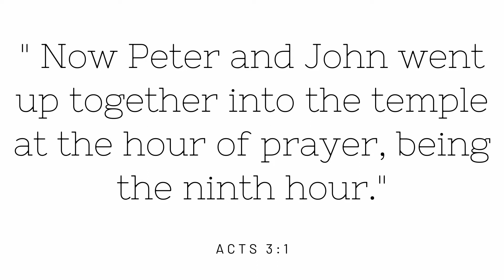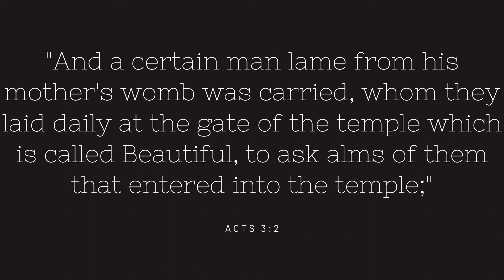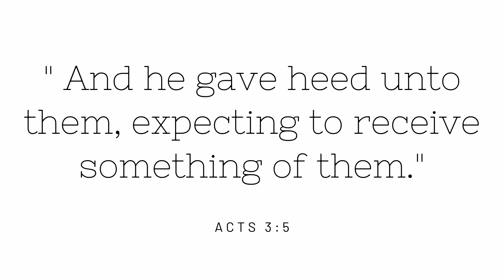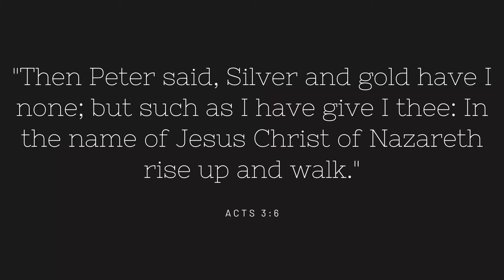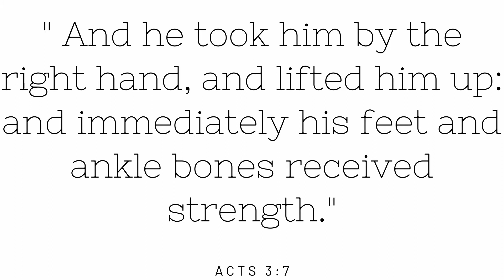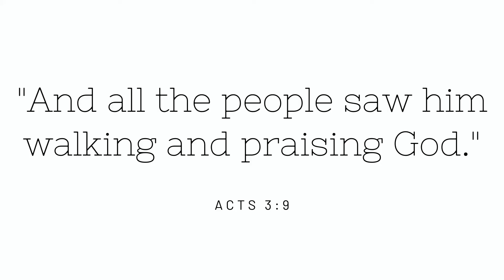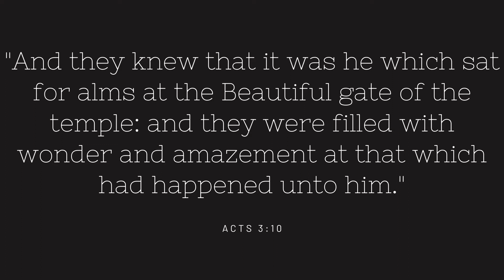In The Name of Jesus Christ of Nazareth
Why Saying - In the name of Jesus Christ of Nazareth - Works?

We are at Acts 3, in our Book of Acts Bible Study.

Here is a great Study Bible:

This chapter starts with Peter & John healing a lame man at the temple gate called Beautiful.

That occurs from Acts 3:1-10.  Jesus of Nazareth.

Then, in Acts 3:11-26, Peter, being the main speaker, explains how and why they could heal the lame man.

Jesus Christ of Nazareth

I'm Leroy A. Daley of "Blogging About The WORD". My website is

I teach Christians how to better understand the Bible using Bible Studies.

I utilize the Holy Bible as my sole authority for all my Bible studies.

“For precept must be upon precept, precept upon precept; line upon line, line upon line; here a little, and there a little” (Isaiah 28:10).

Leroy supplies helpful Bible study tips in all his video BibleStudies.

So, today’s main scripture reference is from Acts 3:1-10.

“Now Peter and John went up together into the temple at the hour of prayer, being the ninth hour” (Acts 3:1).

So, the Jews have an “hour of prayer”!

Most of us schedule most things, yet sadly many don’t have an hour of prayer.

So, I want to suggest that you set aside specific times each day to pray and watch how it changed your life!

“And a certain man lame from his mother's womb was carried, whom they laid daily at the gate of the temple which is called Beautiful, to ask alms of them that entered into the temple.” (Acts 3:2).

What do we know about this man?

⇒ He was born lame
⇒ Daily people carry him to the temple Gate, Beautiful to beg.
⇒  He asks the assistance of people going into the temple
⇒ He was over 40 years old.

“Who seeing Peter and John about to go into the temple asked an alms.” (Acts 3:3).

“And Peter, fastening his eyes upon him with John, said, Look on us.” (Acts 3:4).

“And he gave heed unto them, expecting to receive something of them.” (Acts 3:5).

But what he expected was not what he received.

He expected money but he got a new life.
What did Apostle Peter give to the lame man?

“Then Peter said, Silver and gold have I none; but such as I have give I thee: In the name of Jesus Christ of Nazareth rise up and walk.” (Acts 3:6).

He didn’t give him any money because he said that he had none.

But he said, “such as I have give I thee: In the name of Jesus Christ of Nazareth rise up and walk” (Acts 3:2).

What did Peter’s pronouncement amount to?

As Christians, like our Lord and Saviour, we could talk to any situation, sickness, circumstance that we encounter.

And that’s what Apostle Peter did in this instance.

He imparted his faith in Jesus of Nazareth into this man.

And for that reason, “Peter, fastening his eyes upon him with John, said, Look on us.” (Acts 3:4).

Additionally, it’s for the same reason, Peter

“... took him by the right hand, and lifted him up: and immediately his feet and ankle bones received strength.” (Acts 3:7).

This you could do just as Apostle Peter did.

But you must believe the words that you speak for this to happen.

“And he leaping up stood, and walked, and entered with them into the temple, walking, and leaping, and praising God.” (Acts 3:8).

The result is always the same.

Anytime we act in faith and identify the source of our power as the name of Jesus Christ, the Lord gets the glory.

“And all the people saw him walking and praising God:”
(Acts 3:9).

And wonder and amazement are natural by-products of these acts.

And they supply an opportunity for us to tell others about the wonder-working power of Jesus Christ!

“And they knew that it was he which sat for alms at the Beautiful gate of the temple: and they were filled with wonder and amazement at that which had happened unto him.” (Acts 3:10).

Books by Leroy A. Daley
"Living Soul: In The Image of God"

"The Golden Candlestick: The Seven Spirits of God"